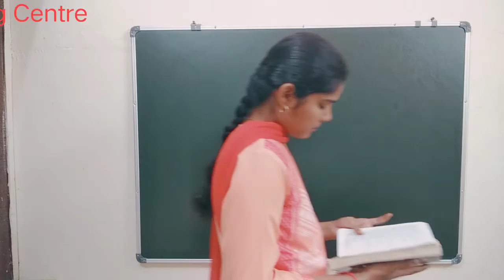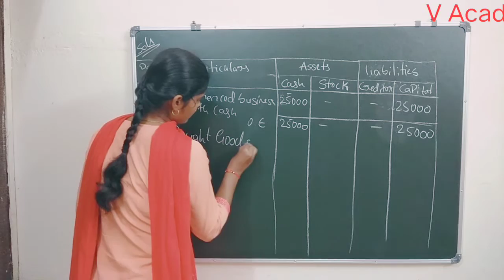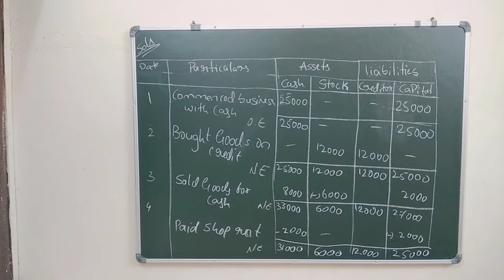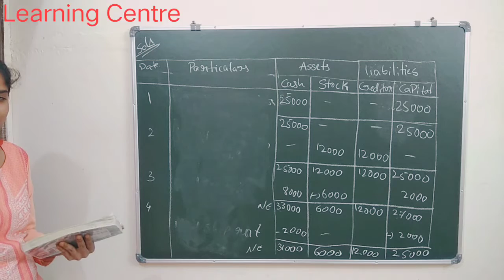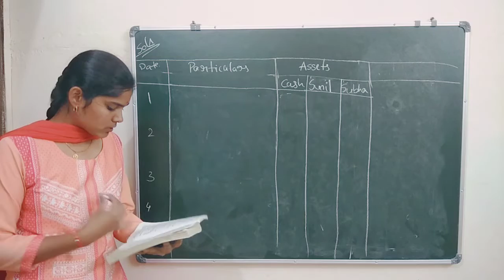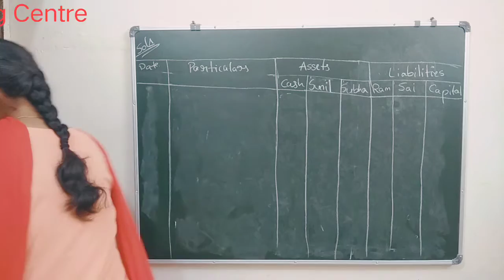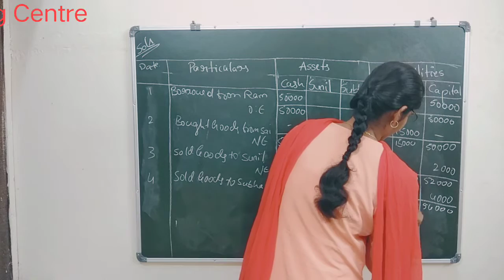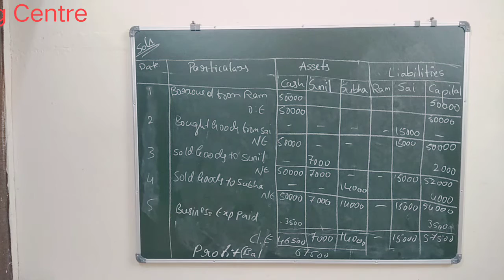Problems on Accounting Equation -Accountancy class 11 by Shreelaxmi madam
@V Academy Learning Centre

In this Lecture Series Shreelaxmi Madam Explained Details of Problems on Accounting Equation

Audit your plans

Dial to Join